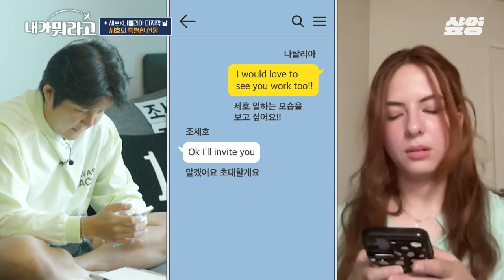[내가뭐라고] 조세호 X 나탈리아 아쉬움 가득했던 마지막 날 이야기😢 더욱 정들어버린 내 최애와의 이별ㅠㅠ 결국 출국장에서 눈물을 참지 못한 나탈리아😭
본격 덕.계.못 타파 방송!
너.. 뭐 돼? ㅇㅇ 됩니다.
팬이 뭐 좀 되어보는 프로젝트
〈내가 뭐라고〉 매주 (월) 저녁 08시40분